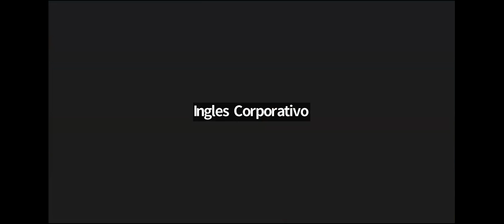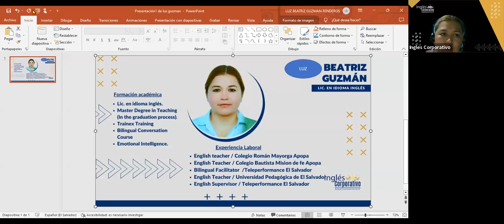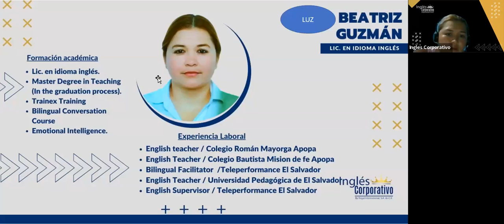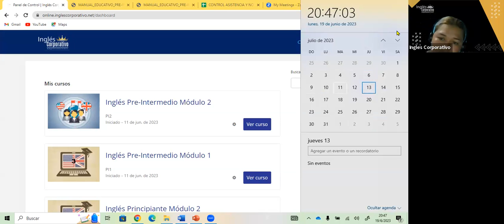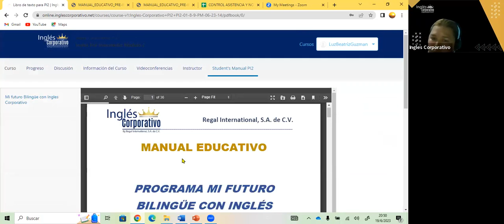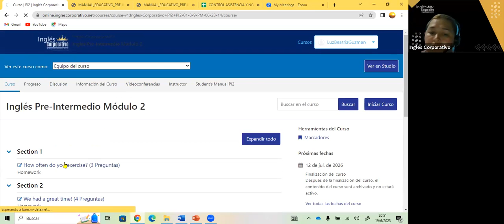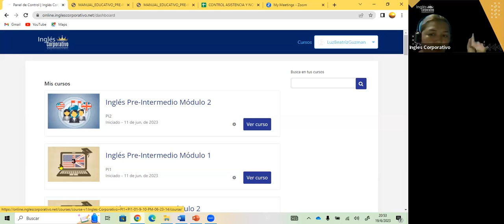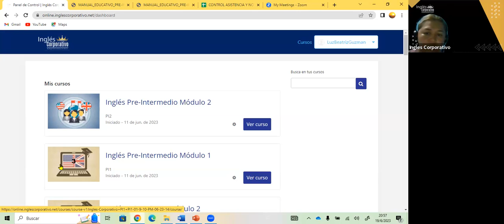SESION 1- 19-06-23- FI-REGAL-41 GUZMAN- WELCOME PI2